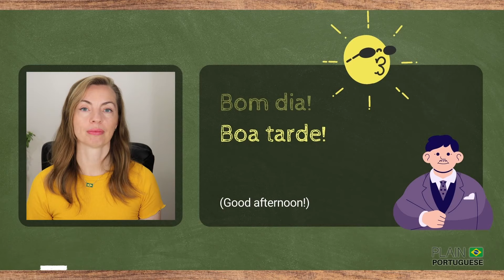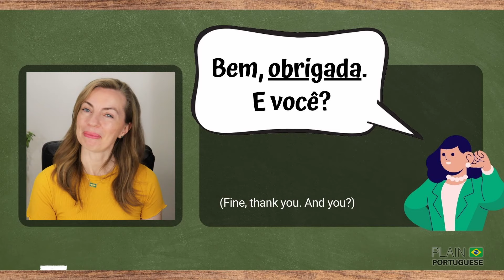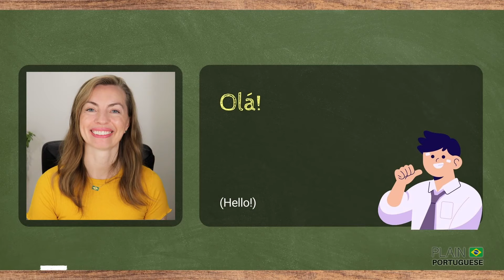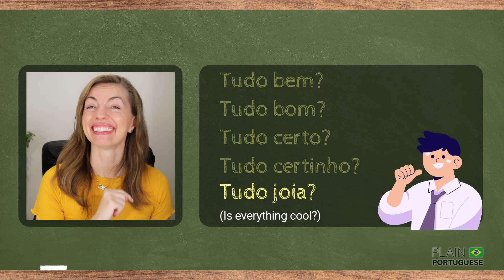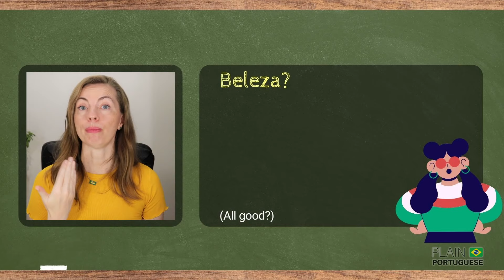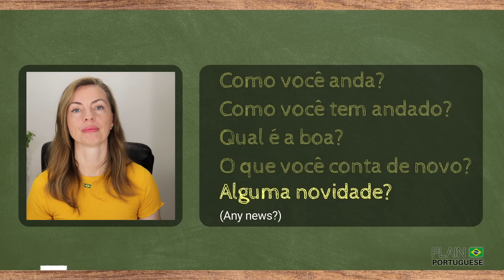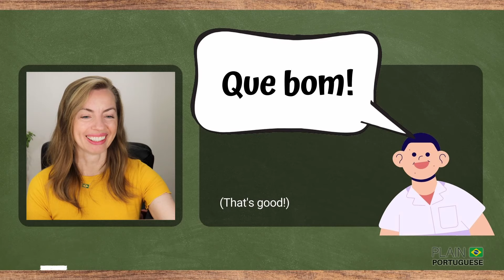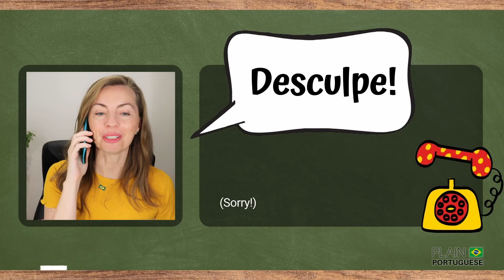Learn How to Greet People in Brazilian Portuguese - Formally and Casually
How to Greet People in Brazilian Portuguese - Portuguese for foreigners
Probably you already know how to say 'Hi!' in Brazilian Portuguese.
How about learning some other expressions to greet others as Brazilians do?
Learn more formal and more colloquial greetings expressions (slang words) in today's lesson, so that you can greet people in different contexts.

00:00 - Intro - Must-Know Portuguese Greetings
00:17 - Formal Greetings in Brazilian Portuguese
05:23 - Informal Greetings in Brazilian Portuguese
13:09 - Practice Greeting Brazilians
16:11 - When not to say 'Olá!'
17:37 - Final Remarks and Video Suggestions

✅ Appreciate this channel? Please consider making a small contribution. You may:

1️⃣ Become a member of Plain Portuguese Club and have access to some exclusive perks. Click here for more details on different levels of membership available.

2️⃣ Buy a Super Thanks by clicking on the ❤️THANKS (VALEU) button on any video of this channel.

4️⃣ Besides donating money, you can contribute by simply watching our videos (preferably until the end), giving them a thumbs-up, giving us feedback on how to improve our channel, and telling others about it.

*** CREDITS ***